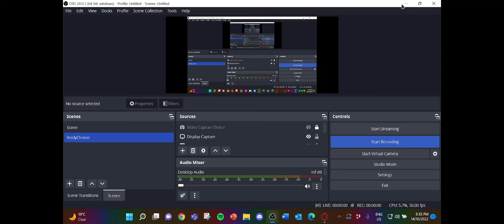FREE HEADLESS HORSEMAN! (FREE)